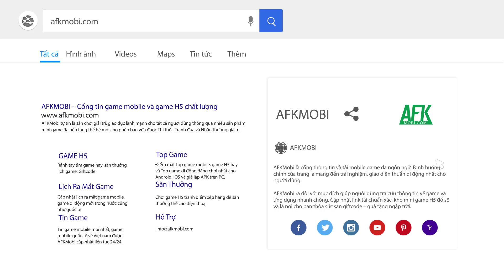Hòa mình vào những trận chiến nghẹt thở trong tựa game bắn súng tốc độ cao Ricochet Squad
(Game bắn súng sinh tồn) Ricochet Squad là tựa game nhập vai bắn súng 3vs3 cực kỳ hấp dẫn chắc chắn sẽ mang đến những trận đấu cực kỳ căng thẳng, nảy lửa.

Các trận đấu trong game diễn ra với tốc độ cao đòi hỏi bạn phải cực kỳ tập trung nếu không muốn đội hình đánh mất lợi thế.